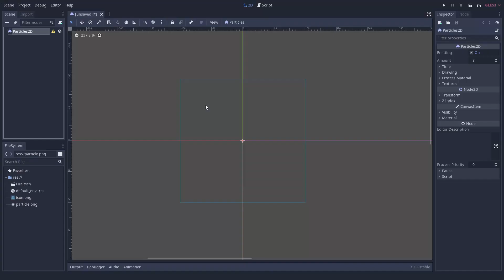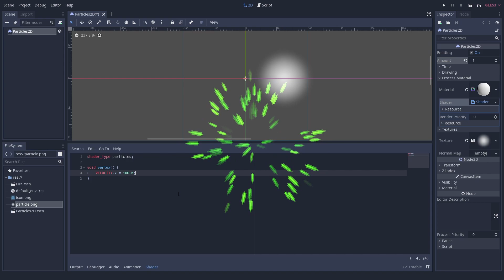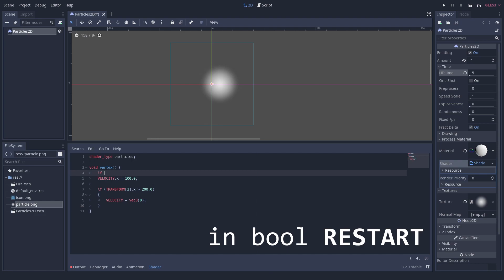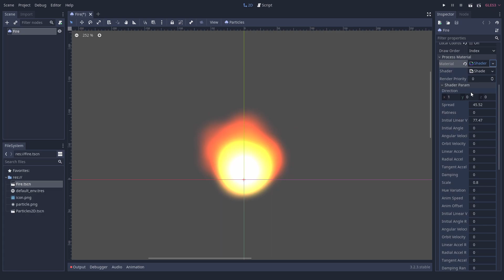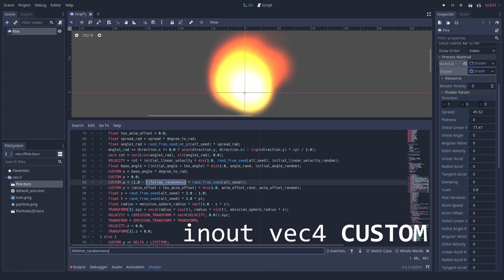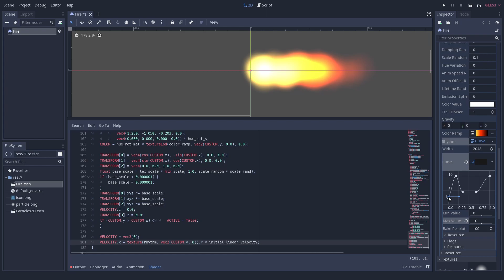Why Particle Shaders Are AWESOME and How to Use Them | Godot Engine Tutorial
We want to give you a little introduction to particle shaders, a rather unknown feature of Godot.
You can make really awesome effects with this powerful tool!

0:00 What you can do with particle shaders
0:50 Building a particle shader from scratch
3:12 Converting from a ParticlesMaterial